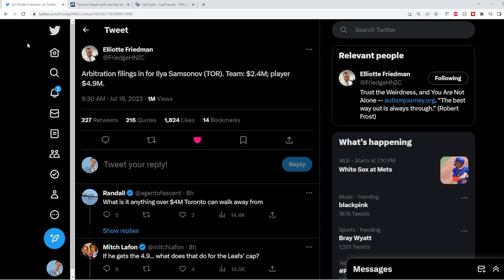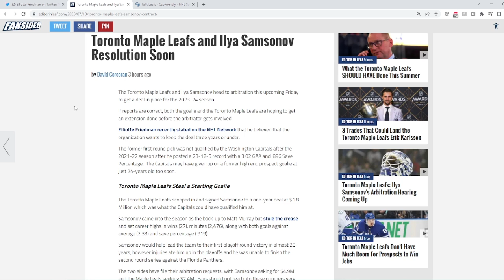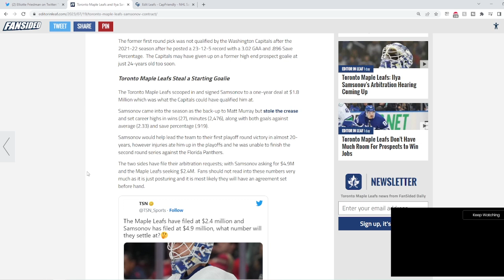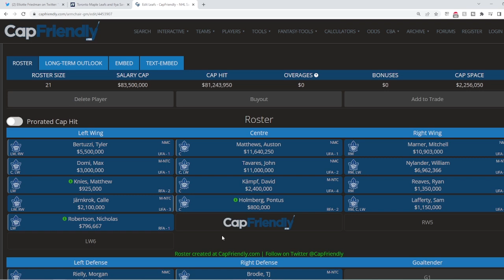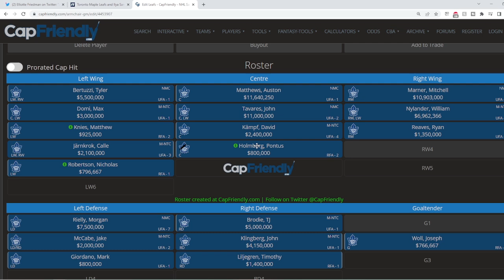Maple Leafs and Samsonov far apart on contract?